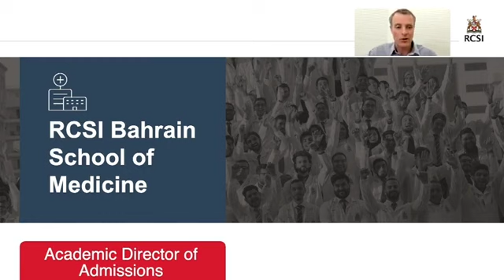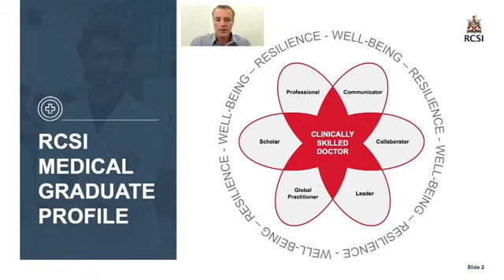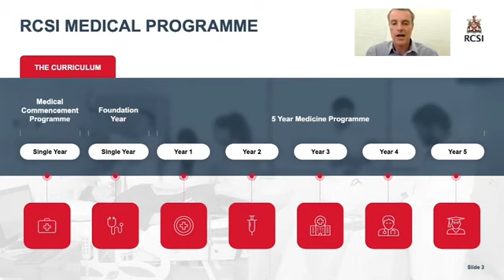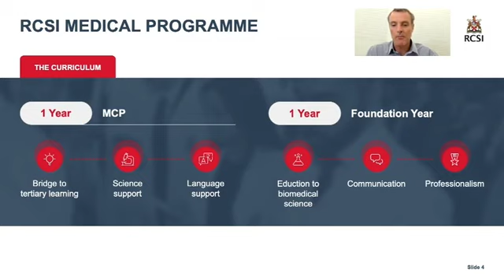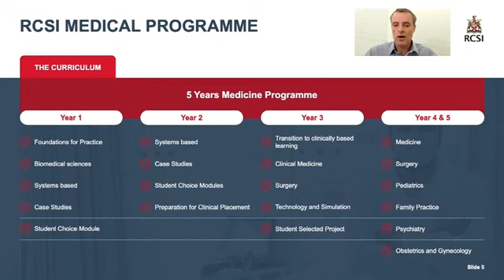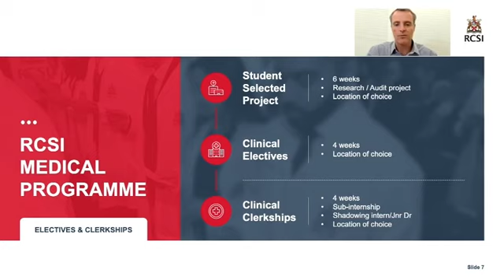Medicine Overview | Dr Declan Gaynor